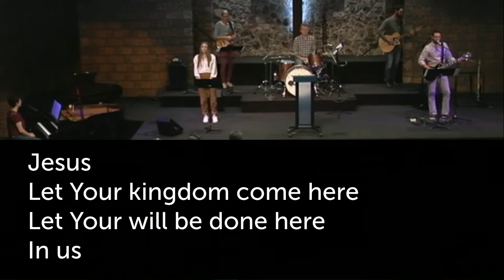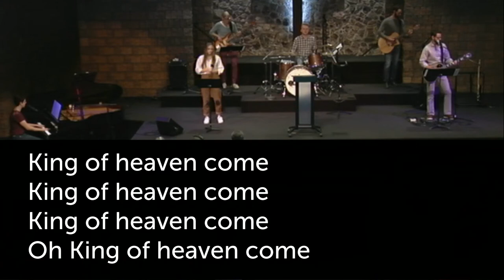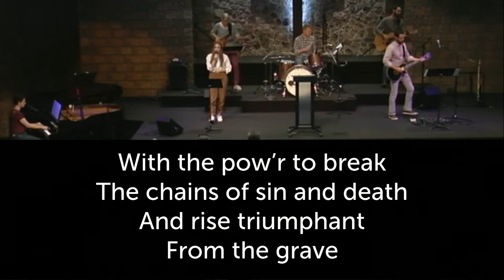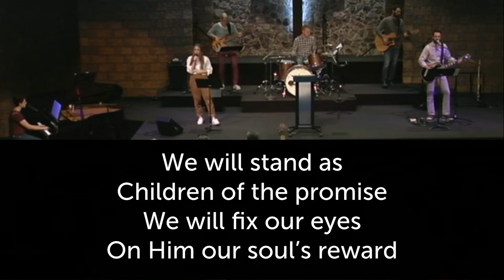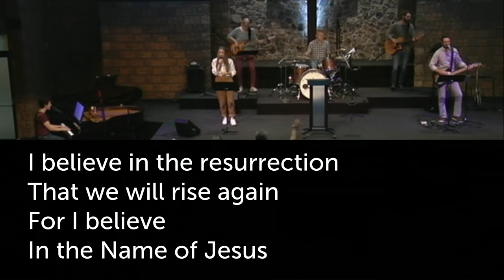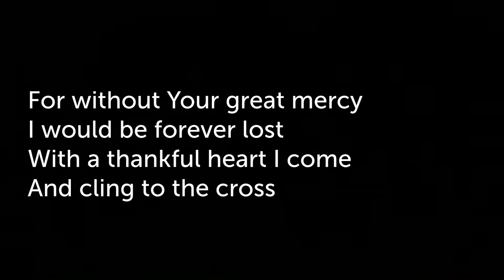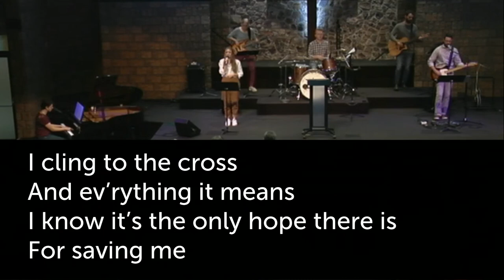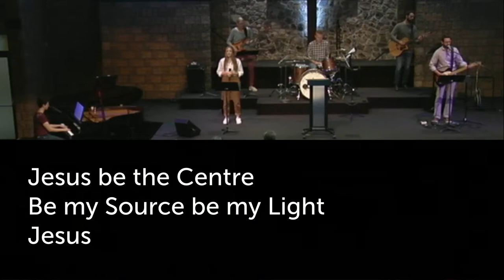May 8th, 2022 - A Better Hope (Hebrews 7:18-19)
Pastor Jude St. John
for the weekly bulletin.

We are a church dedicated to making known the greatness of God in the city of London, Ontario and, through our international work, all over the world!